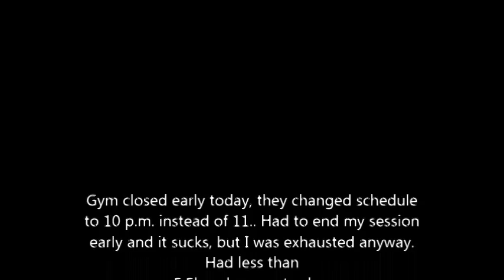W3 heavy squat one of those days.. dejavu being true